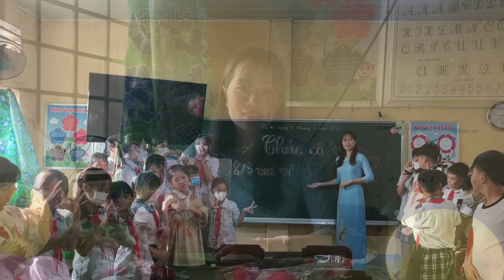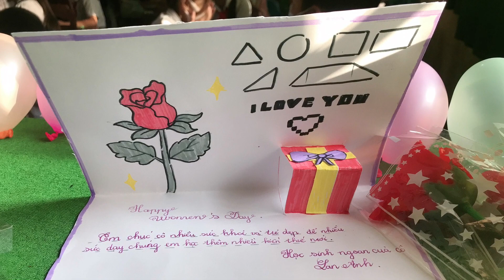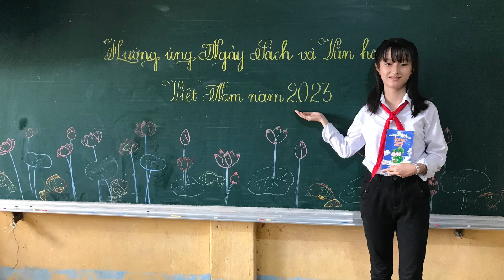LIÊN HOAN CUỐI NĂM - TẬP THỂ LỚP NĂM/2 TRƯỜNG TIỂU HỌC GÁO GIỒNG 2022 - 2023 | Phương Vy Channel